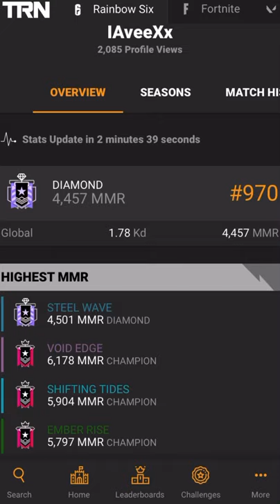Rainbow Six Siege #1 Champion Accused Of Mnk Hand Cam